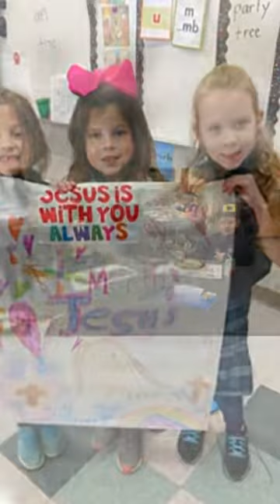Week of November 18th